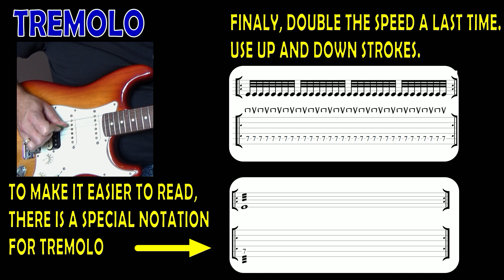How to play Surfrock with Tremolo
How to play Surfrock with Tremolo on Guitar.
In this tutorial you'll learn to play in a typical Surf Rock style.
The style is well known from the sonf Miserlou (Dick Dale & His Del-Tones).
This song had a revival thanks to the movie Pulp Finction.

00:00 Start
00:05 Demo
00:38 The rhythm
01:03 How to tremolo
01:54 Lick 1
02:42 Lick 2
03:30 Lick 3
04:18 Lick 4